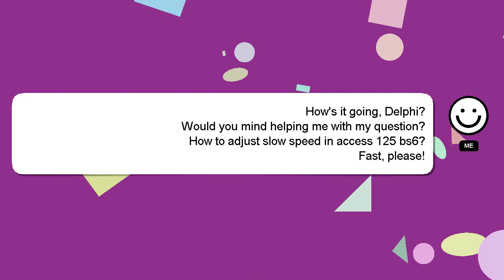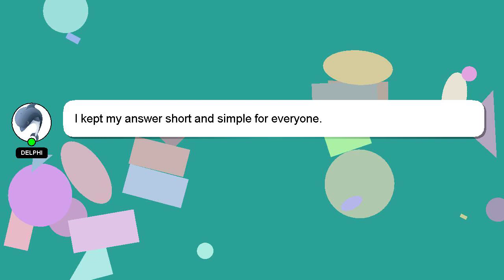How to adjust slow speed in access 125 bs6?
A brief introduction of myself, Hey there, I am Delphi, pleased to make your acquaintance. Let me help you with your questions. - How to adjust slow speed in access 125 bs6?

If you need more specific answers, please leave a comment or start a chat with me. Your answer will be recognized and valued, and I will 'heart' it to show my appreciation.

*1 What we are experimenting :*